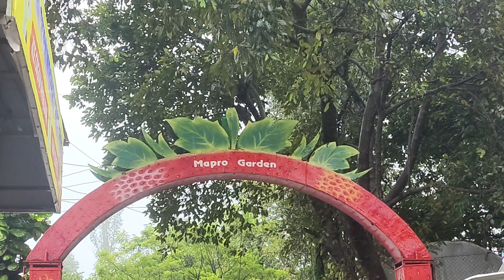sab ke sath time ka pata nhi chala😔❤️ab aisa pal fir kb aayega😌travelindia